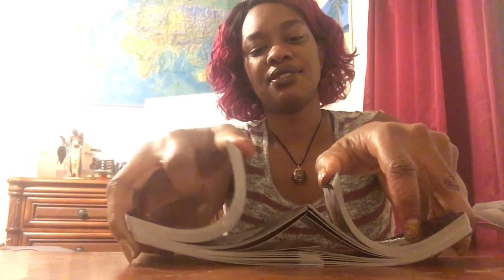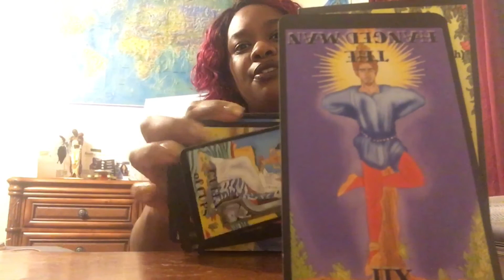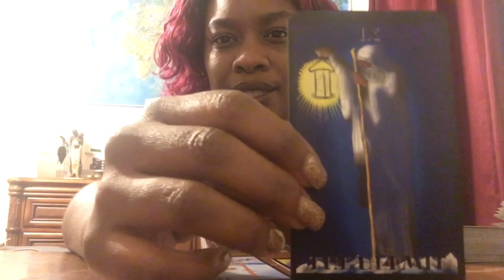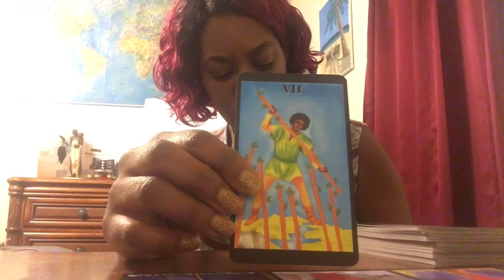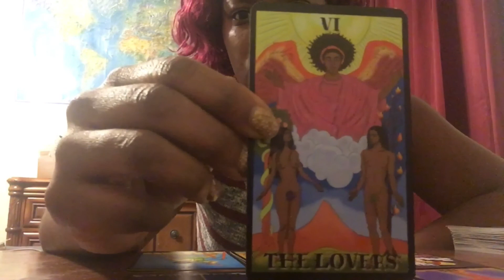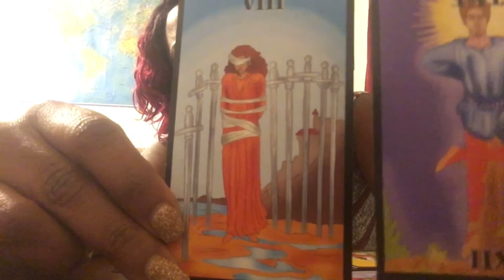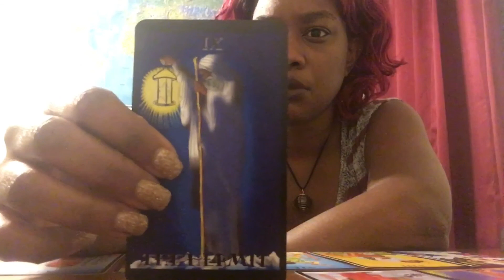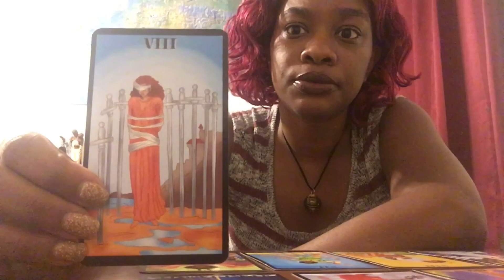Scorpio born in November 🗣 Speak Up! 🗣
Use your intuition. It’s all Spiritual. Zodiac tarot reading for Scorpios Born in the month of November